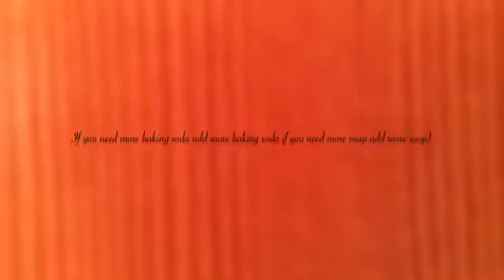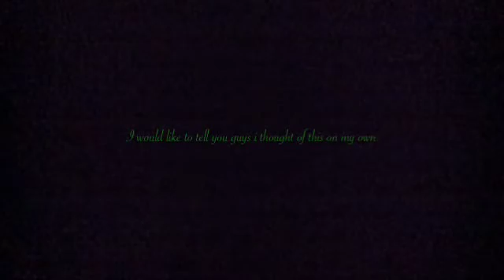D.I.Y Hand sanitizer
Fan video of "Solid Ground" by Kourtney Kelly. Super easy and works!